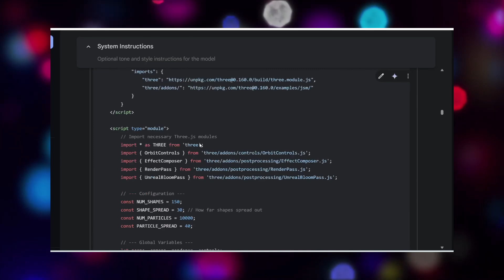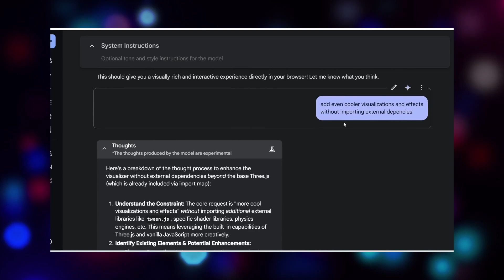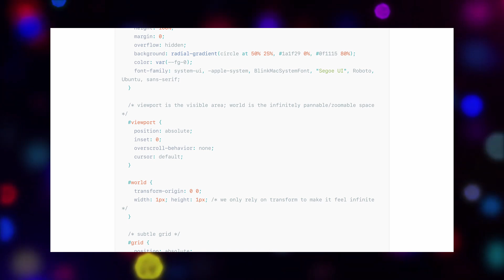A két nagyágyú AI közül melyiké lesz a jövő?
A mesterséges intelligencia jövője nem csak a modellek erejéről szól, hanem arról is, hogyan és mennyire kényelmesen tudjuk használni őket. A Google a Gemini integrációval ingyenes, folyamatos hangos élményt kínál, míg az OpenAI a GPT modellekkel a minőségre és kreativitásra fókuszál. Vajon melyik stratégia nyer hosszú távon? Ebben a videóban megnézzük, hogyan közelíti meg a két óriás az AI piacot, és mi lehet a következménye annak, ha az OpenAI túl sokáig vár a teljes értékű voice funkció bevezetésével. Oszd meg velünk a véleményed kommentben.

00:00:00 Bevezetés: Az AI asszisztensek világa
00:00:16 Google stratégiája és előnyei
00:00:45 OpenAI fókusza és kihívásai
00:01:21 A jövő és a lehetséges forgatókönyvek

Tech tartalom, ami a csatornáról kimarad:
Tech Percek Magazin